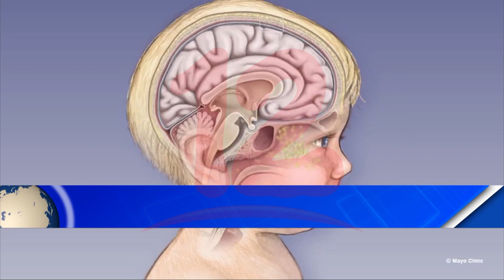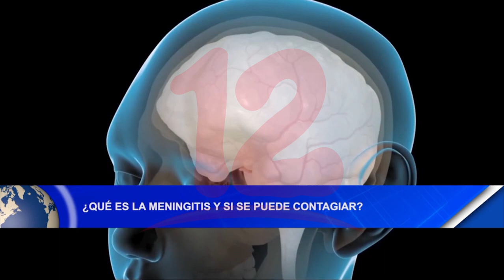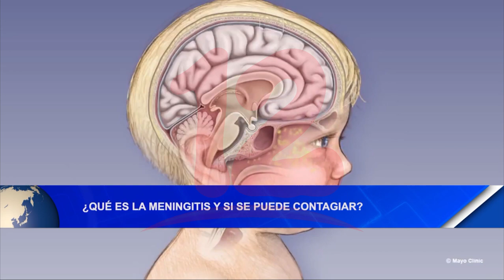Noticias12Nicaragua ¿Qué es la Meningitis y si puede contagiar?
¿Qué es la Meningitis y si puede contagiar?